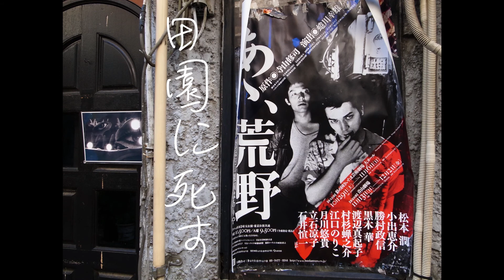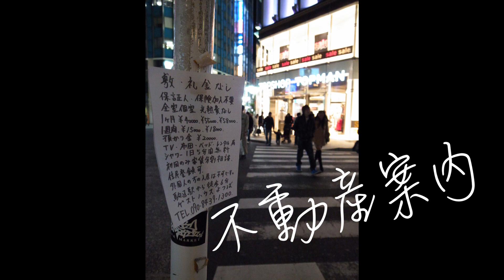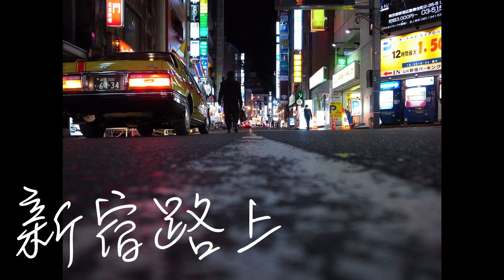新宿ろーあんぐる（2008-2016）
私は新宿路上に這い蹲りながらシャッターをきった。
行き交う人々は、私の滑稽な姿を見て笑った。
それは約１０年前のはなし。
それが人生。

underground filmmaker：簗田智哉

自主制作短編映画　新宿三部作シリーズ第１部

自主制作中編映画　新宿三部作シリーズ第２部

写真動画　ノスタルジーで笑える映像

写真動画　心の隙間をうめる言葉と映像

新宿のイルマティックな映像

この世の中は全部嘘！

本当なのは段ボールだけ

オールドレンズの新宿の旅